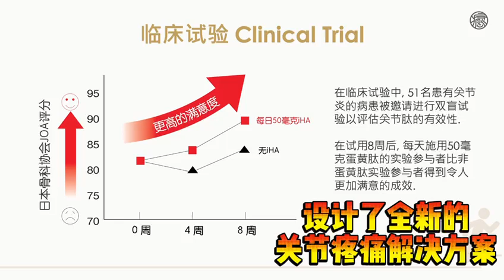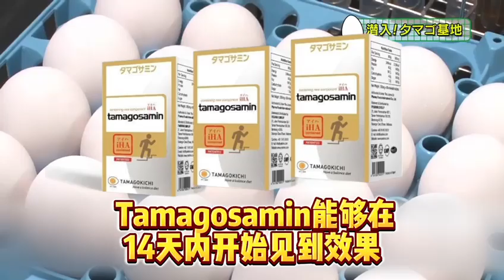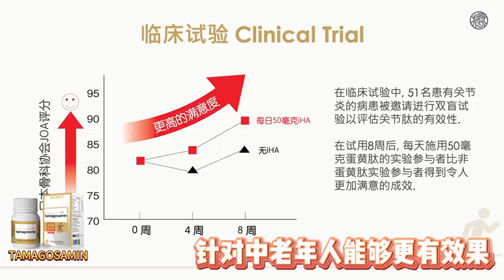和孙子一起打球玩游戏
日本连续6年的销售冠军产品—Tamagosamin，这款膝盖修复产品特别适合中老年人，只需14天就能见效，让你轻松上下楼梯，不再害怕膝盖问题。
Tamagosamin由IYASHINO公司出品，并且附带200万美金的产品责任险，给你足够的安全感和保障。我们还提供免费的一对一专业膝盖问题咨询服务，有任何关于膝盖疼痛或关节不适的问题。

想要更多信息或购买，请点击链接与我们联系：[WhatsApp]